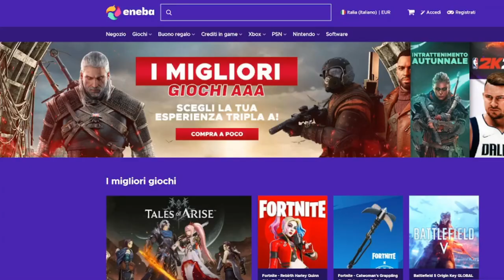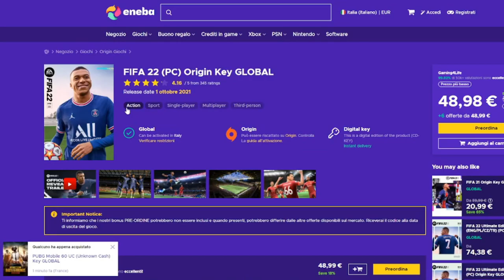Mi avete massacrato: forse non sono stato chiaro. Il processo è a loro!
Forse non sono stato chiaro.
Torno sul discorso del video di oggi "Dybala rinnova con la Juventus: ma è giusto puntare ancora su Paulo?"